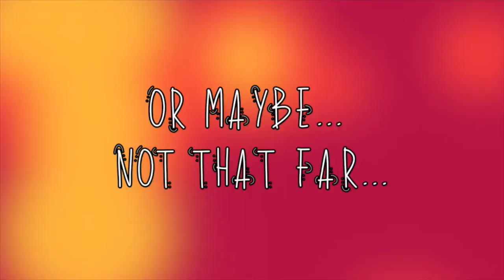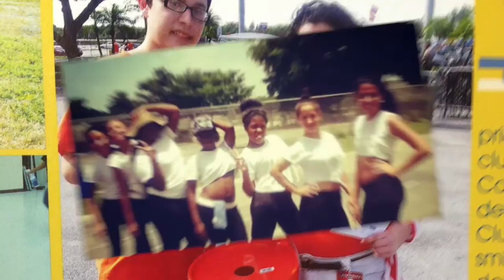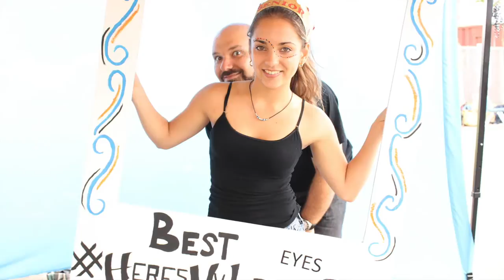HML senior slide show 2015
Hialeah-Miami Lakes class of 2015 Senior slide show made by student council members Daniel Valentin and Alexandra Longa.